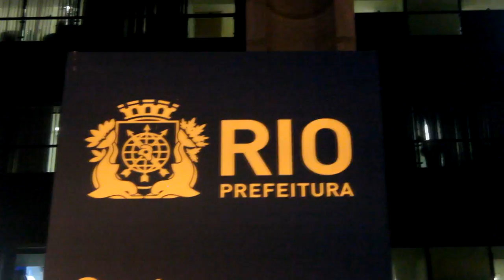Protesto dos Rodoviários do RJ, dia 7 de maio.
Nesta tarde de quarta-feira, os Rodoviários da cidade do RJ saíram as ruas reivindicando melhorias de condições de trabalho e melhora salarial. O movimento que transcende o sindicato dos rodoviários, considerado por eles patronal destaca em sua pauta de luta o fim da dupla função.
A promessa era que se não acontecesse negociação, seria posta a cabo uma greve a partir desta quinta, dia 08 de maio.